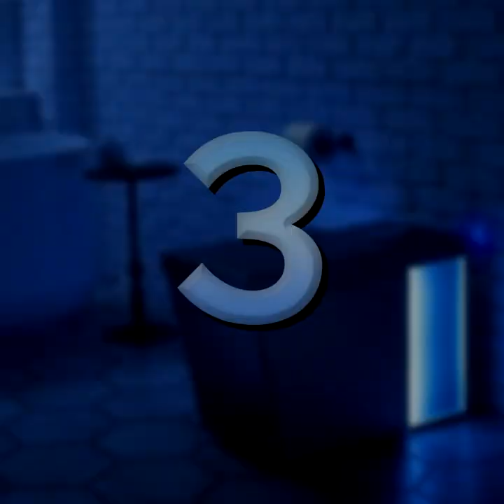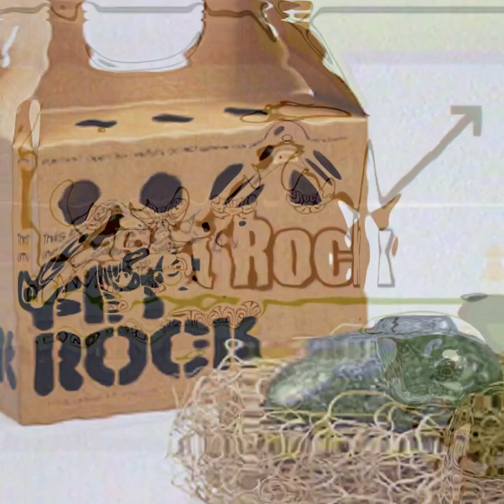10 Inventos TONTOS que hicieron MILLONARIOS a sus creadores | Curiosidades